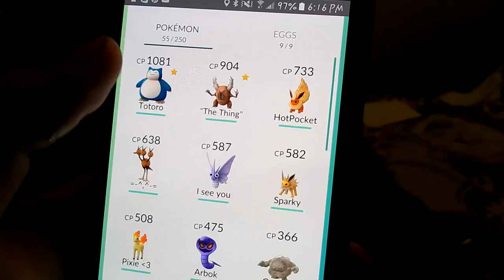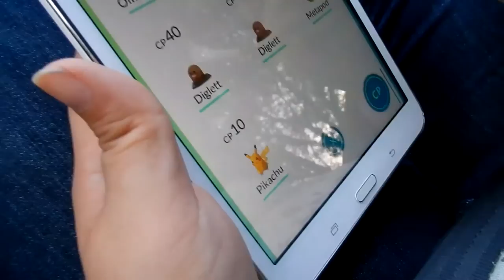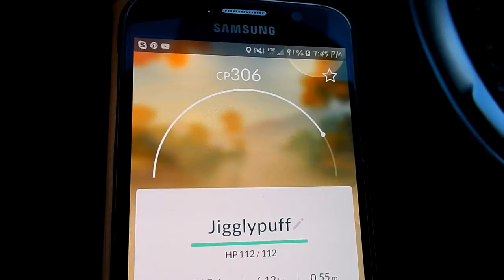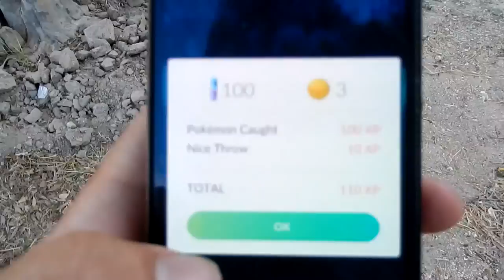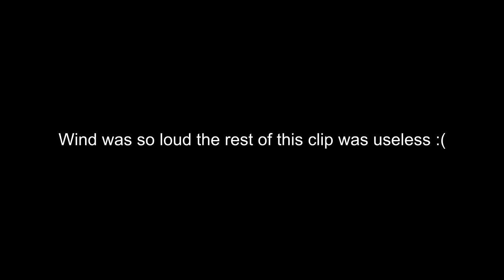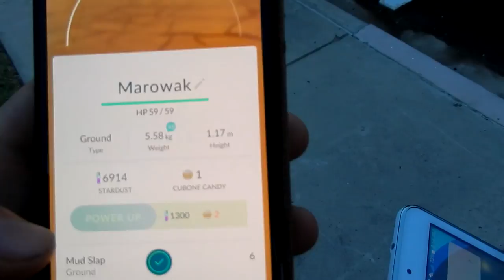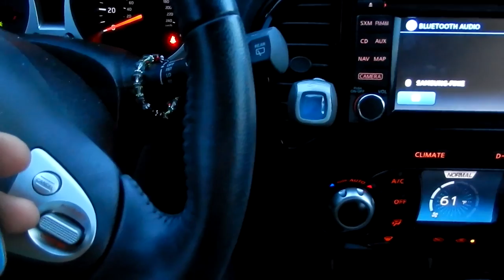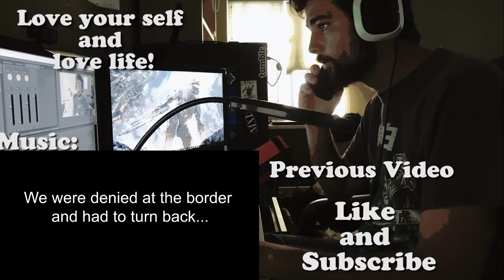Pokemon Go Vlog #1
Welcome Back!
Love you're self and  love life!
We went out and hunted some pokemon and took on some gyms :D!! enojoy!

TITLE
TITLE
TITLE